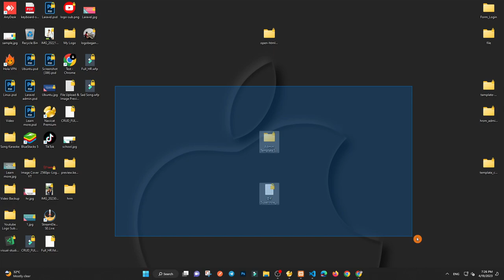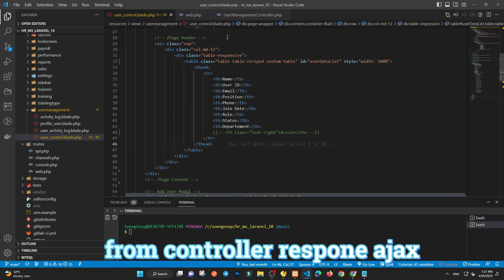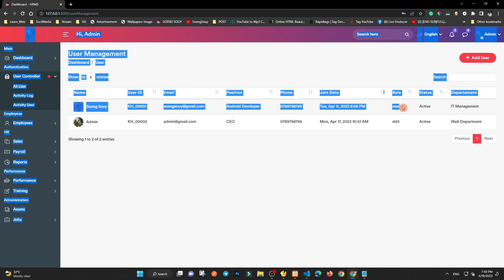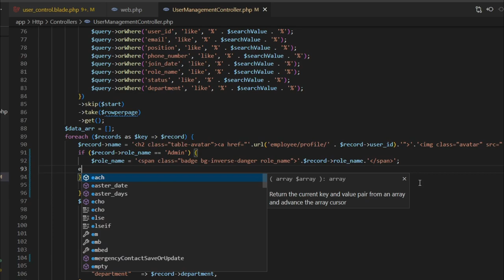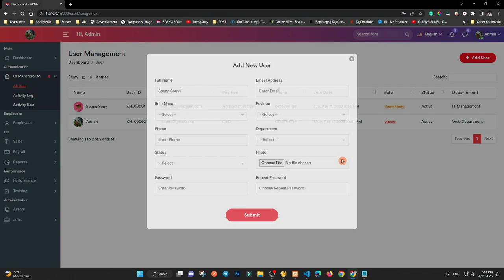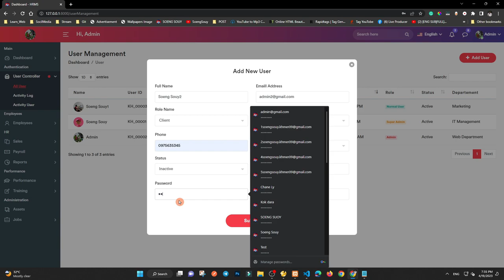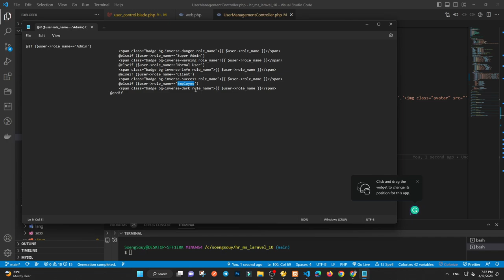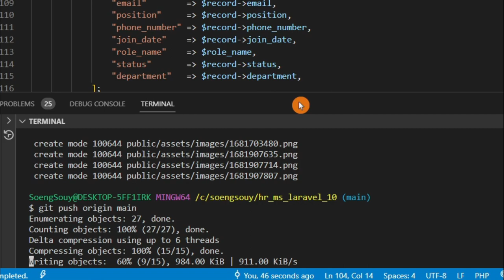Check color role name in list data users form controller | HR System